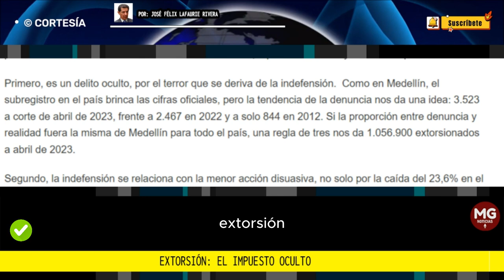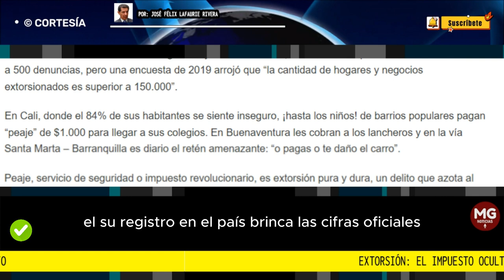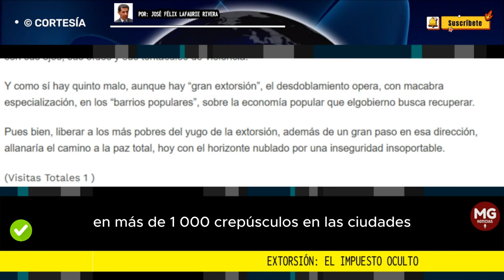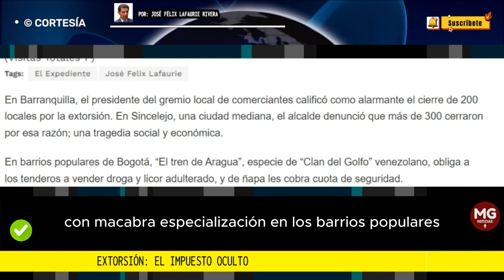EXTORSIÓN: EL IMPUESTO OCULTO 📢 Por: José Félix Lafaurie Rivera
En Barranquilla, el presidente del gremio local de comerciantes calificó como alarmante el cierre de 200 locales por la extorsión. En Sincelejo, una ciudad mediana, el alcalde denunció que más de 300 cerraron por esa razón; una tragedia social y económica.